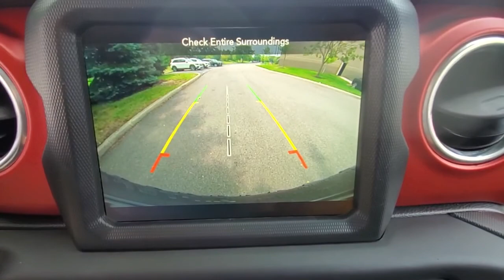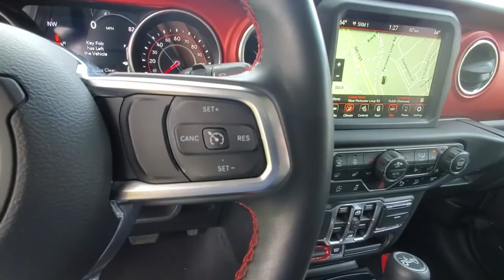2018 Jeep Wrangler available in Dublin, Columbus, Delaware OH 30183A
Granite Crystal Metallic Clearcoat Used 2018 Jeep Wrangler available in Dublin, Ohio at Crown Eurocars Dublin. Servicing the Columbus, Delaware, Powell, Westerville, OH area.
2018 Jeep Wrangler Unlimited Rubicon - Stock#: 30183A - VIN#: 1C4HJXFG9JW169154

Crown Confidence Plan LIFETIME GUARANTEE 2018 Jeep Wrangler Unlimited Rubicon 4WD in Granite Crystal Metallic Clearcoat and 8.4 Touchscreen Display Alpine Premium Audio System Blind Spot & Cross Path Detection Body Color Fender Flares Freedom Top 3-Piece Hard Top Cold Weather Group Electronic Infotainment System Group GPS Navigation HD Radio Heated Front Seats Heated Steering Wheel Radio: Uconnect 4C Nav w/8.4 Display Roadside Assistance & 9-1-1 Call SiriusXM Traffic Plus SiriusXM Travel Link 5-Year SiriusXM Traffic Service 5-Year SiriusXM Travel Link Service. CARFAX One-Owner. Clean CARFAX. 3.6L V6 24V VVTbrbrbrCertification Program Details: CROWN CONFIDENCE PLAN 100000 MILE/LIFETIME WARRANTYbrbrAwards:br  * 2018 KBB.com 10 Most Awarded BrandsbrHurry!!! With a price and value like this this one wont be here long.